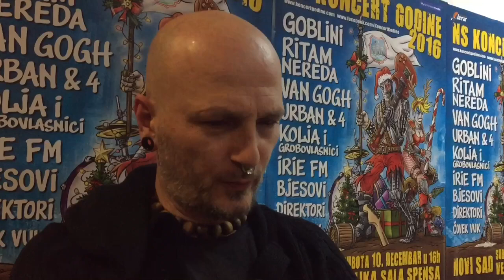Urban & 4 @ KG2016